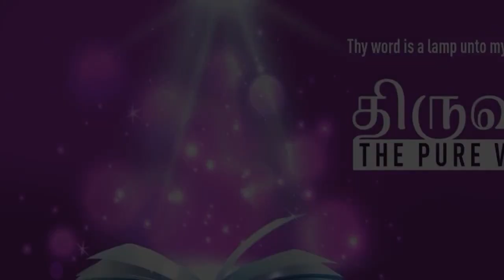”STOP THINKING ON YOUR CARNAL CRAVINGS TO SATISFY YOUR FLESH” | Tamil | 20-JUN-2022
Language : Tamil
Verse : ரோமர் 13 (Romans 13)

14. துர்இச்சைகளுக்கு இடமாக உடலைப் பேணாமலிருந்து, கர்த்தராகிய இயேசுகிறிஸ்துவைத் தரித்துக்கொள்ளுங்கள்.

14. But put ye on the Lord Jesus Christ, and make not provision for the flesh, to fulfil the lusts thereof.